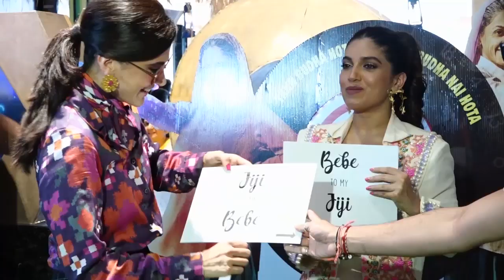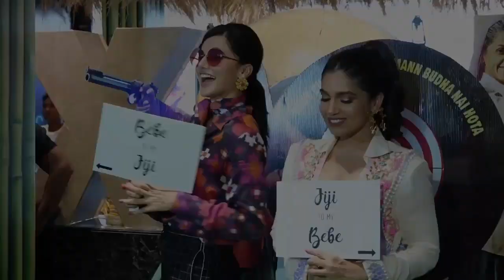Neena Gupta On Saand Ki Aankh - Latest Bollywood Gossips - बॉलीवुड की नई खबर २०१९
Neena Gupta has reacted to young actors Taapsee Pannu and Bhumi Pednekar playing 60 years old women in Saand Ki Aankh. She said, "Yes, I was just thinking about this. Hamari umar ke role toe kamsekam humse kara lo bhai (At least cast us for the role that suit our age)".